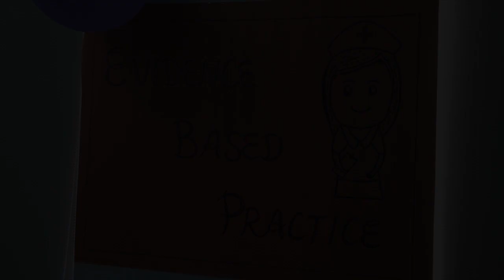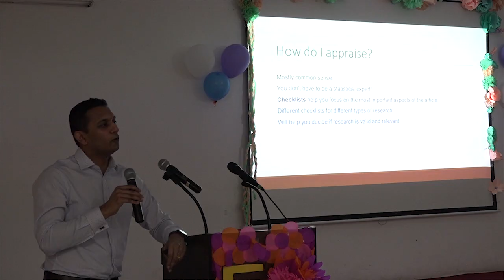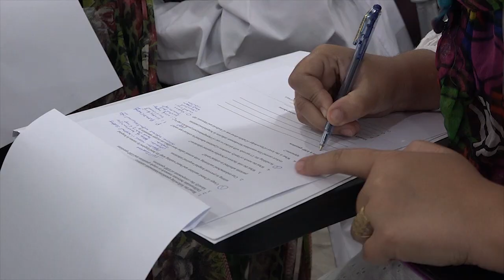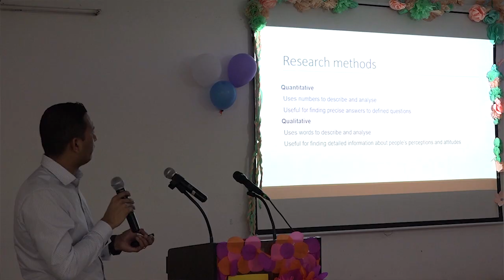Evidence Based Practice Workshop